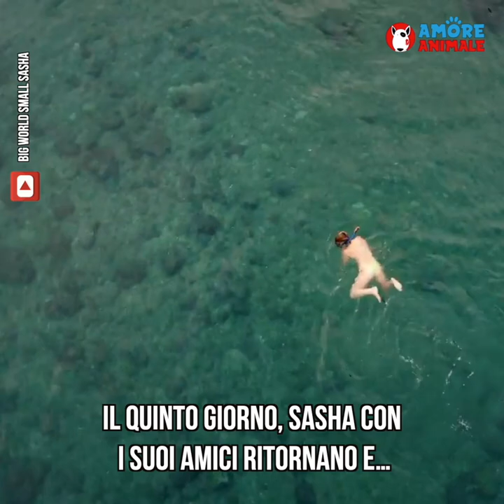La straordinaria amicizia tra una donna e un polpo 🐙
La storia di oggi racconta di una straordinaria amicizia tra una donna e un polpo 🐙
Sasha ha sempre desiderato incontrare un polpo, ma fino ad oggi non aveva mai avuto fortuna.
Poi un giorno durante una passeggiata sulle coste del mediterraneo, vicino a una roccia ecco un POLPO.
All’inizio Sasha era titubante, ma poi il polpo si avvicina a lei, allunga un tentacolo cercando di aggrapparsi al suo piede... È l’inizio di un’amicizia.
Sasha è sbalordita dal suo comportamento.
La ragazza torna sul posto ogni giorno per rivedere l’animale, ma senza successo fino a quando Il quinto giorno, Sasha con i suoi amici ritornano e il polpo, era la ad aspettarla, non poteva che essere lui perché aveva un segno distintivo, gli mancava un tentacolo!
Qualche giorno dopo Sasha teme per il suo amico, è immobile, sembra sofferente, pensa al peggio, crede che stia per morire e torna a casa preoccupata…
Dopo qualche giorno torna alla baia e scopre che il suo amico era ancora vivo e vegeto!
Tinie era li ad aspettarla e subito si è avvicinata al suo piede.
Giorno dopo giorno il legame cresce e diventa sempre più forte, ma, purtroppo, Sasha deve partire e rimane lontana dalla baia 4 mesi e al suo ritorno Tinie non c’è più…

Il ciclo vitale dei polpi è molto breve circa 1-2 anni e dopo l’accoppiamento muoiono….
Probabilmente Tinie si è accoppiata.

Ogni giorno potrai vedere nuove e bellissime compilation e storie emozionanti!

♥ Amore Animale ♥ Le più emozionanti storie dal mondo animale

Credits: Big World Small Sasha